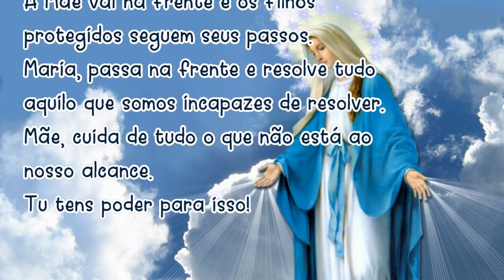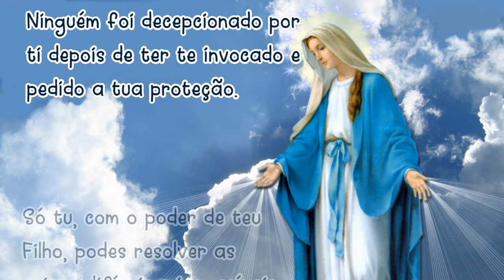20/05/2021 ORAÇÃO MARIA PASSA na FRENTE